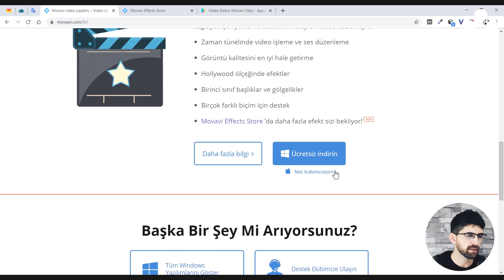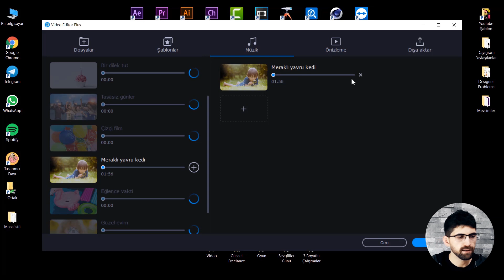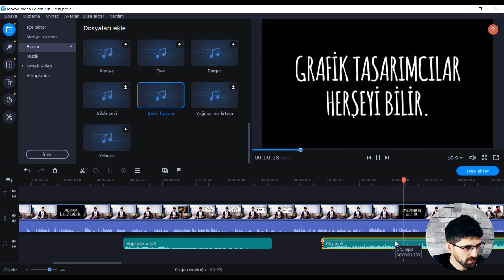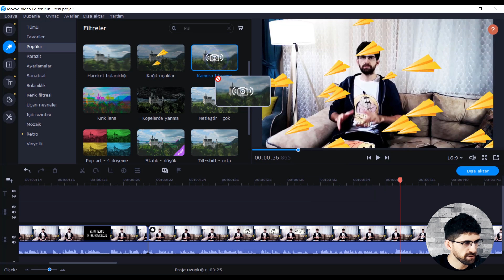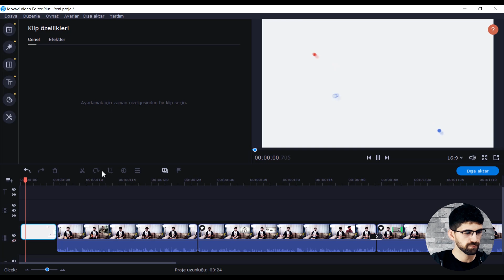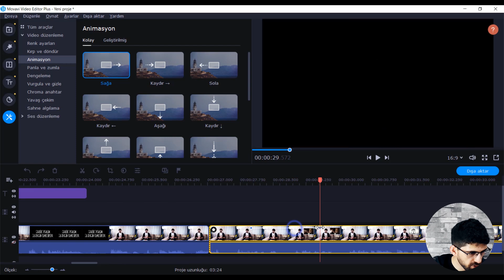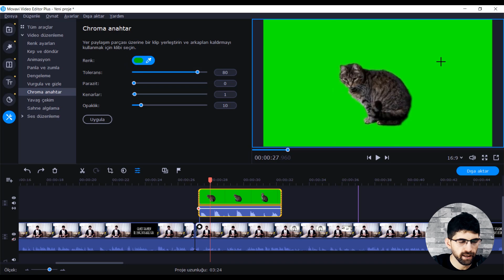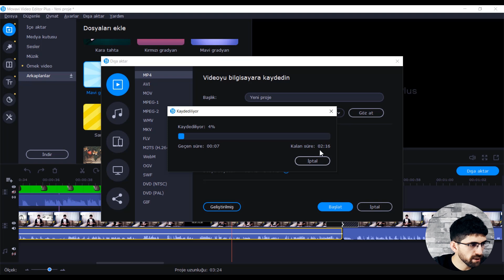EN İYİ VİDEO DÜZENLEYİCİ 2020 "Yeni Başlayanlar için En İyisi" (Movavi Video Editor Plus 2020)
Movavi Video Editor Plus 2020 YouTube kanalları için ve profesyonel olarak video yapmak isteyen içerik oluşturucular için mükemmel bir seçenek. Bu araç hakkında hem detaylı bilgi edinmek hem de tüm özelliklerini görmek için videoya davetlisiniz.
Sosyal Ağ
movavi tutorial
movavi software review
video düzenleme programı
video edit programı
video montaj programı
en iyi video montaj programı
video editor
montaj yapma
youtube video editleme
youtube montaj
youtube için en iyi montaj programı
vlog montaj programı
movavi video editor plus 2020
en iyi ücretsiz montaj programı
ücretsiz montaj programı
video montaj programları